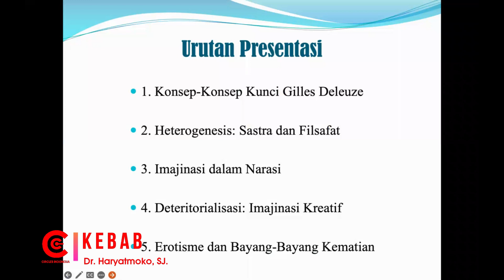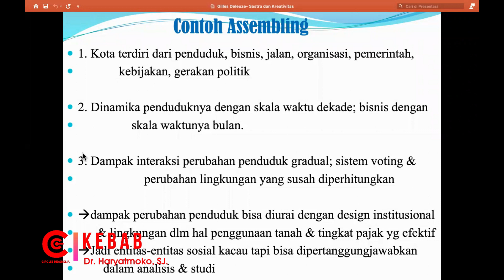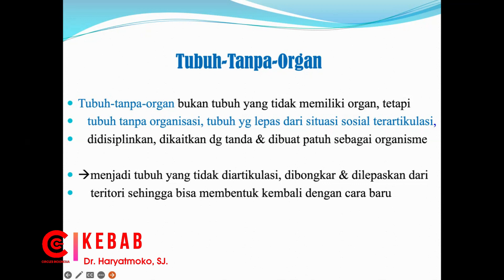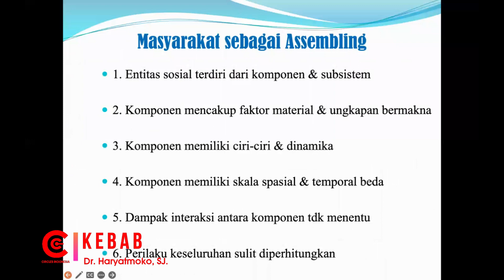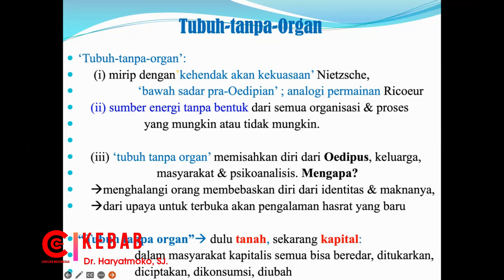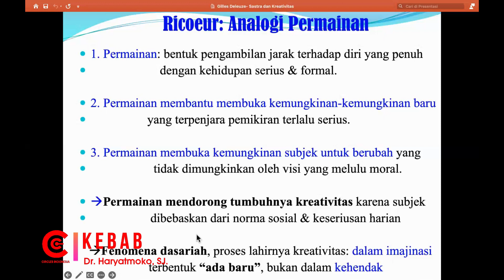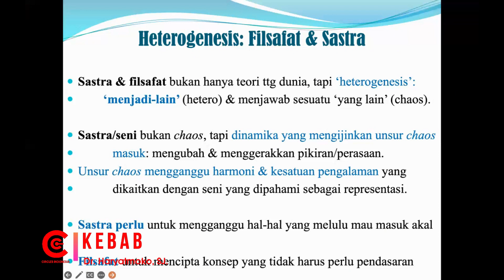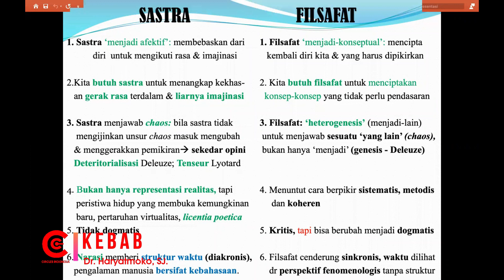Gilles Deleuze: Sastra dan Kreativitas (BAGIAN PERTAMA) - Dr. Haryatmoko, SJ.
Kelas Filsafat 8 Mei 2023